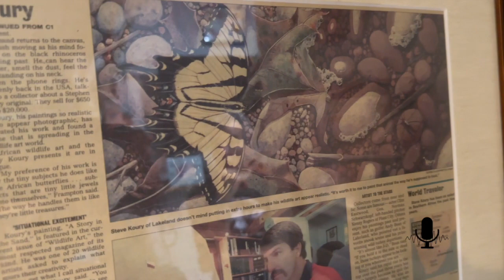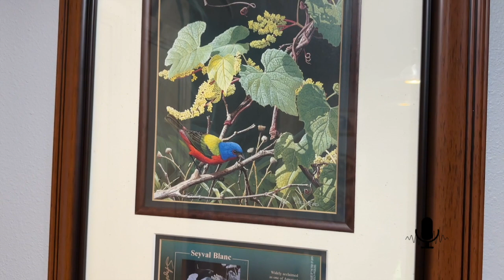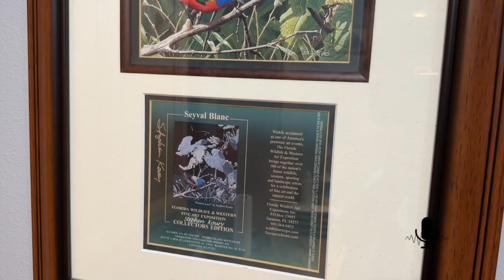Artist to Artist Series - Stephen Koury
Nationally recognized wildlife artist Stephen Koury sits down with us and talks about making a living as an artist, traveling the art fair scene, and helpful techniques to become a better artist. His home studio is a beautiful get away place in his backyard that he takes us on a tour at.
0:00 - Opening
0:32 - Artist Intro
1:17 - Artist Interview
29:29 - 5 Questions
33:00 - Closing